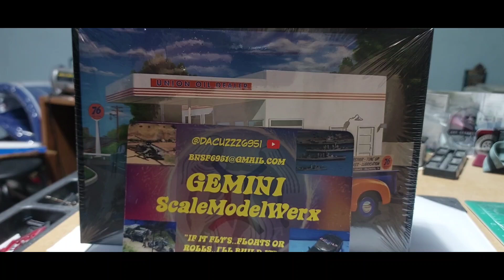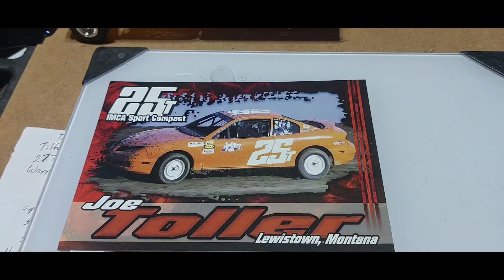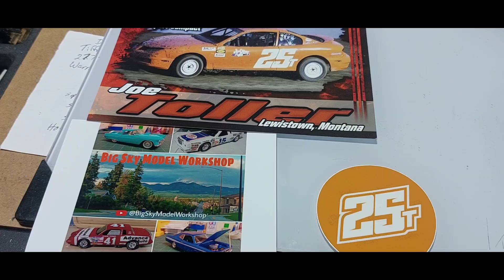Mail call and shop cards shout outs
For custom tumblers, shirts, and vinyl stickers. Check out Kentucky Backroad Designs  on Facebook. tell them the old fat Bearded Guy sent you

@dacuzzz6951 Vinny
@BigSkyModelWorkshop  Joe
@WoodysScaleModelGarage  Dave
@bobfalpha  Dean